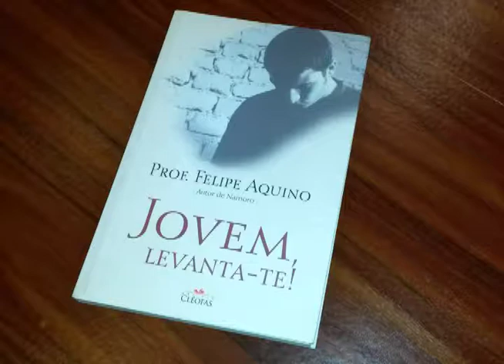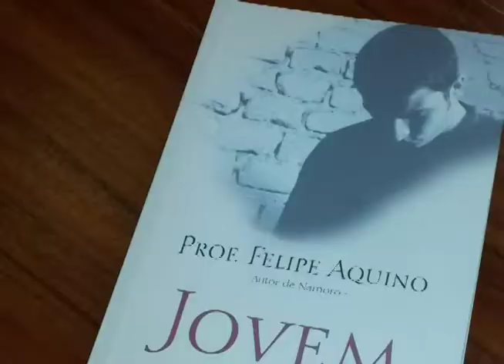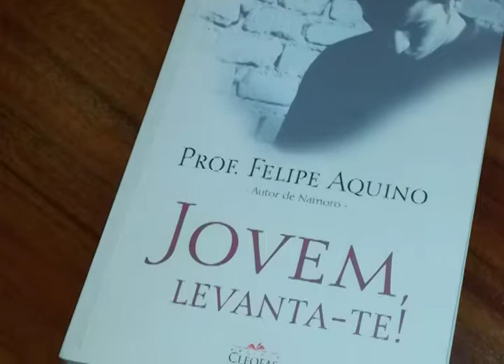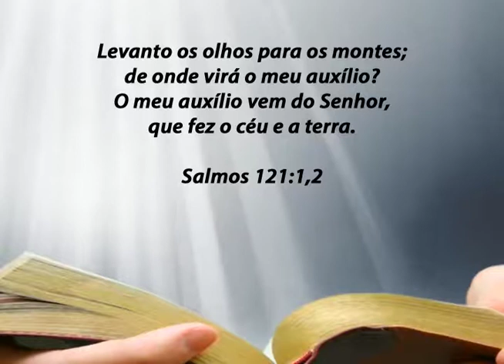CASA DE BETÂNIA - PROGRAMA 004 - 25/09/2018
Programa da Igreja Católica realizado pela Comunidade Betânia Javé Nissi.